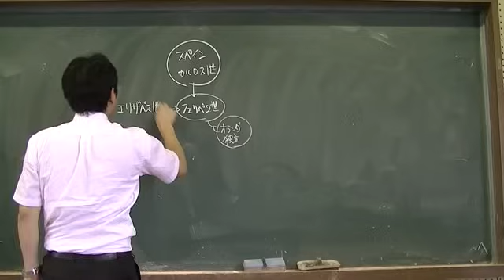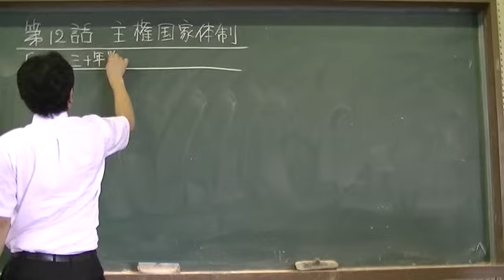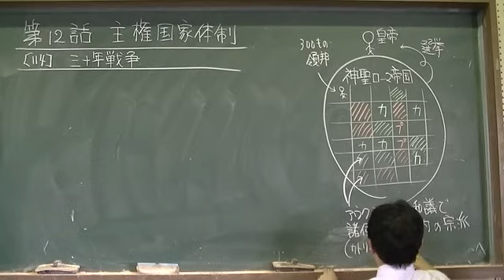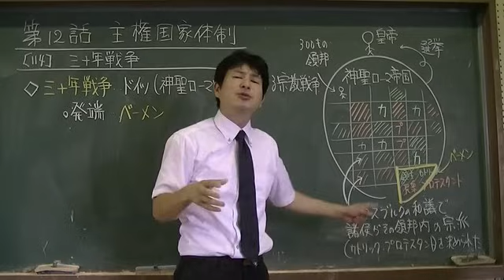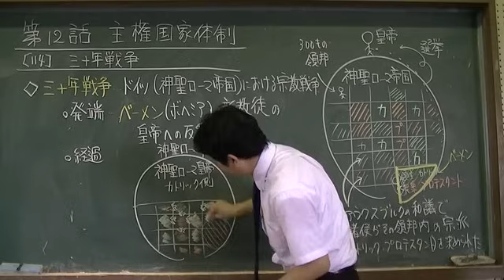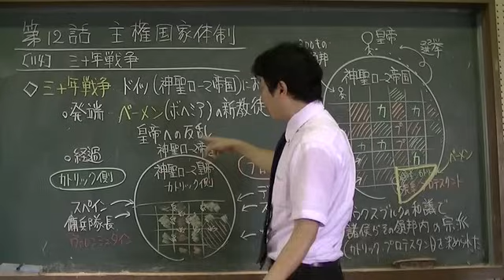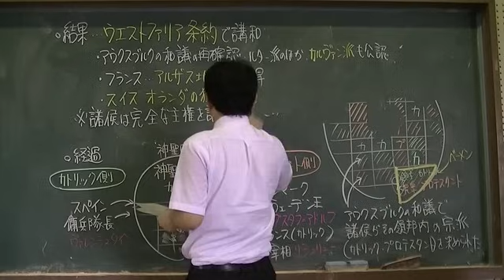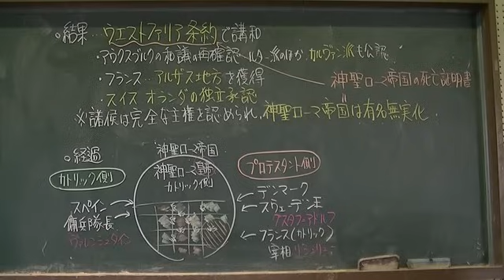114 三十年戦争 世界史２０話プロジェクト第12話